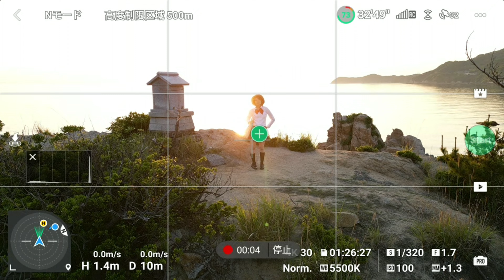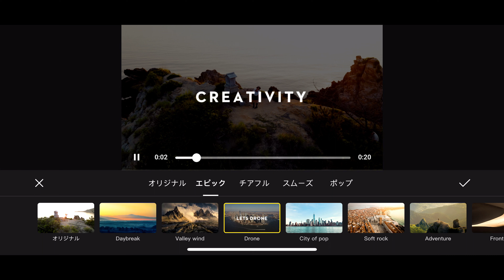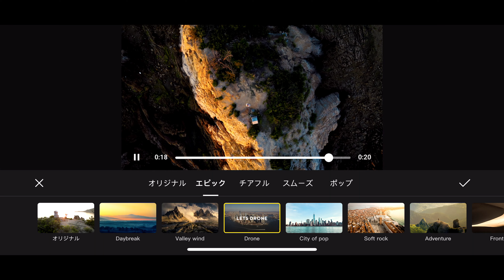DJI MINI 3 PRO Mastershot